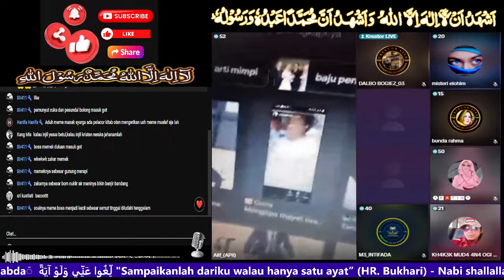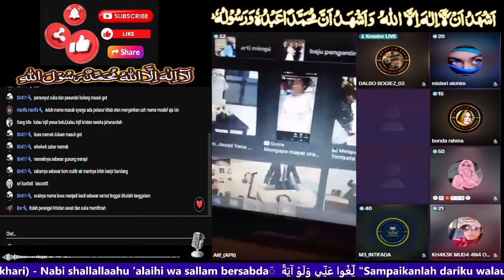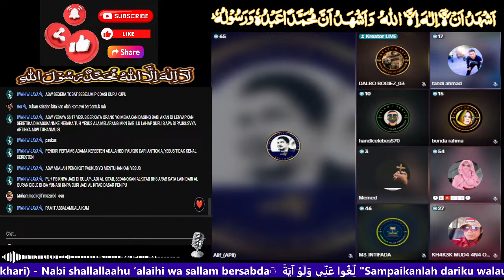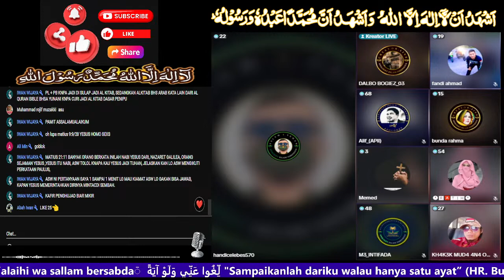Katanya Menyembah Dalam ROH? To3h4nnya ROH? Ajaran Pagan Kan ?